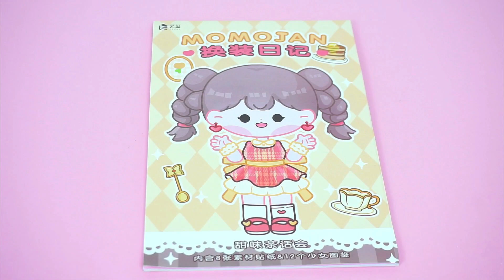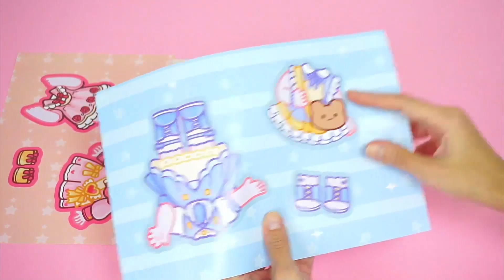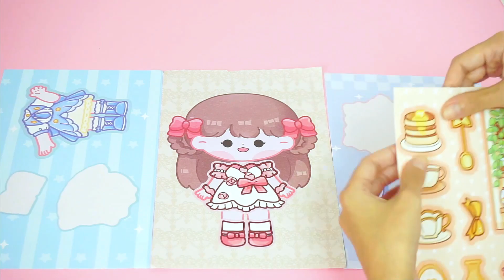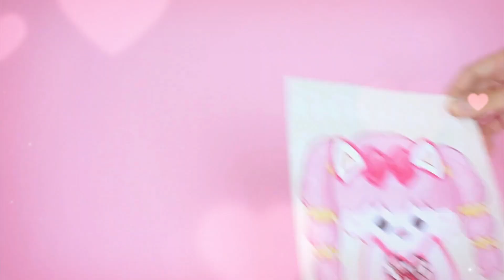DIY Menghias Sticker Princess dengan Baju dan Aksesoris Cantik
Ayo kita menghias stiker - stiker Princess dengan cantik! Dengan berbagai baju, sepatu, serta aksesoris yang lucu dan berwarna - warni, kita bebas memilih dan menghias stiker sesuka hati ^v^.
Aktivitas ini sangat sempurna untuk mengasah kreativitas sambil belajar dengan cara yang menghibur.
Bersana Hana, jadikan momen berharga sebagai sumber inspirasi dan pembelajaran bagi anak - anak. Mari kita berkreasi bersama!

Let's decorate the Princess stickers beautifully! With a variety of cute and colorful clothes, shoes and accessories, we are free to choose and decorate the stickers as we want ^v^.
This activity is perfect for sharpening creativity while learning in an entertaining way.
With Hana, make precious moments a source of inspiration and learning for children. Let's be creative together!